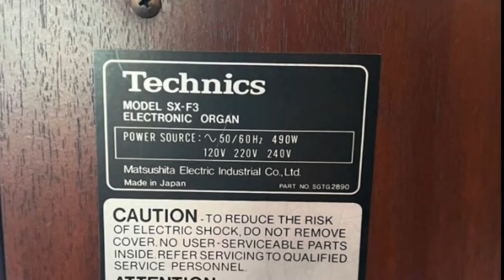Technics SX-F3 Organ | Photos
Technics SX-F3

Yip another organ, this one was free from a lovely church in East Auckland.  It has a few flaws but is looking like new, and cost $19,995 NZ when new in 1986!!  It's immaculate!!  I look forward to showing it off in videos when I have time.  Thank you to my good friends for helping move this giant into storage :)